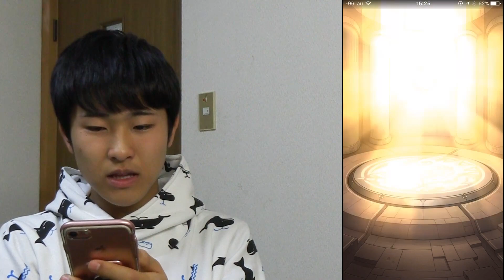【モンスト】モン玉Lv.2で引いてみたら有能モンスターゲット！？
☆ファンレターやプレゼント等の宛先はこちら↓
TakumiGames宛

前回のモンスト動画
【モンスト】モン玉ガチャLv.4までいったので引いてみたらあのキャラが！？

☆TAKUMIの欲しいものリストはこちら↓